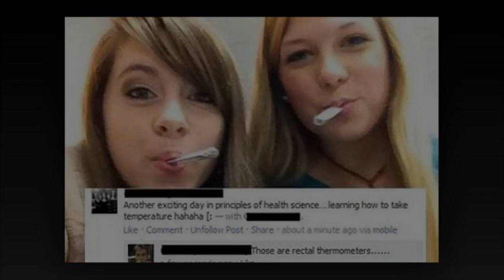50 Awkward Families You Wont Believe Actually Exist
50 awkward families you wont believe actually exist

Leave your comment to share your opinion after watching this video.